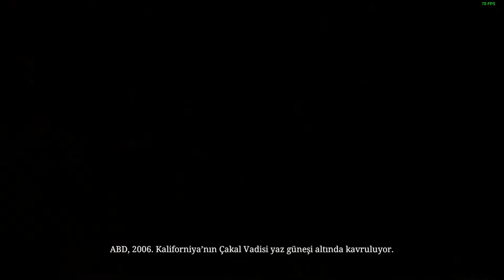DEVOUR Türkçe Oynanış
Selam arkadaşlar, yeni bir oynanış videosuyla karşınızdayım. Bu videoda popüler korku oyunlarından biri olan DEVOUR'u  oynadım. Umarım videomu beğenirsiniz, iyi seyirler 😉💖

►★Videomu beğendiyseniz beğenip, paylaşarak bana destek olabilirsiniz. Diğer hesaplarımdan da beni takip edebilirsiniz.